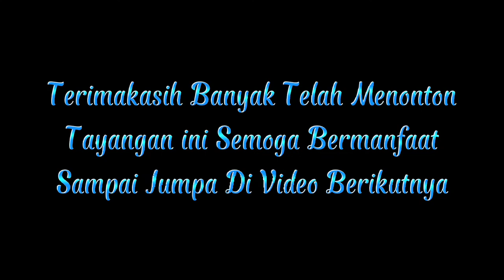SAYUR SEDERHANA‼️JANTUNG PISANG DAN TEMPE || RESEP JANTUNG PISANG KUAH SANTAN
SAYUR SEDERHANA‼️JANTUNG PISANG DAN TEMPE || RESEP JANTUNG PISANG KUAH SANTAN ‎@Dapur Megadalle

Resep jantung pisang kuah santan ala Dapur Megadalle.

Assalamu'alaikum.

Selamat datang di Dapur Megadalle‼️

Channel ini untuk berbagi resep masakan dan cara membuatnya, meliputi masakan Indonesia, masakan sederhana sehari hari, masakan simpel tapi enak, resep masakan Indonesia sederhana sehari hari dll.

Saya berbagi resep bukan karena aku pintar masak!! hanya suka memasak. Channel ini cocok untuk saudaraku yang mau belajar masak atau hobi memasak, mari kita belajar bersama.